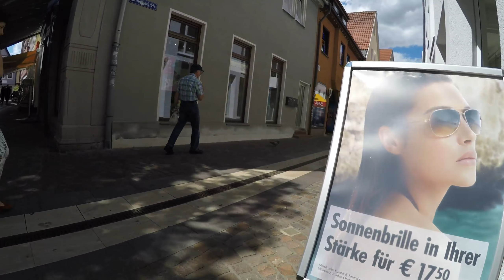STREET VIEW in Aalen in GERMANY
Ein virtueller Rundgang durch die Innenstadt von Aalen in der Aalener Bucht. A virtual walk through the city of Aalen at the northern end of the Swabian Alps in Germany.